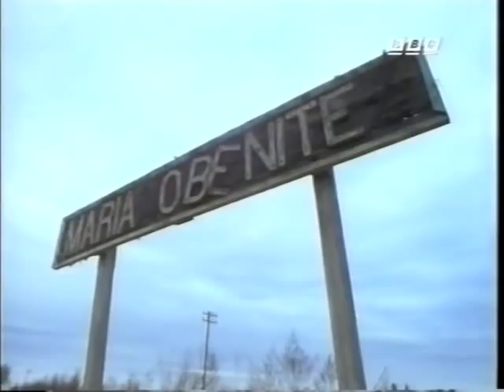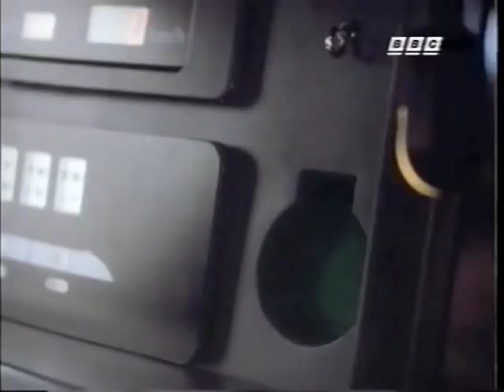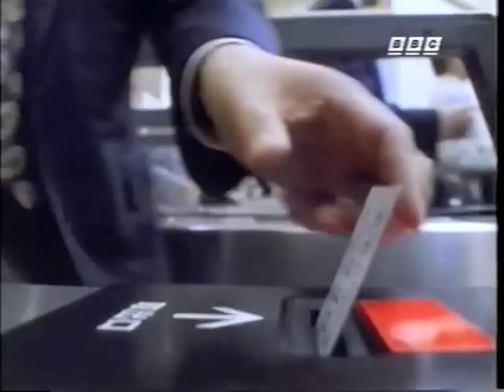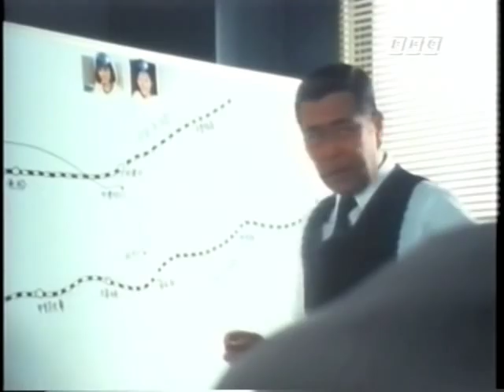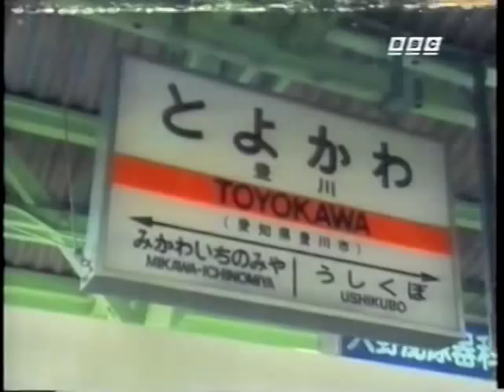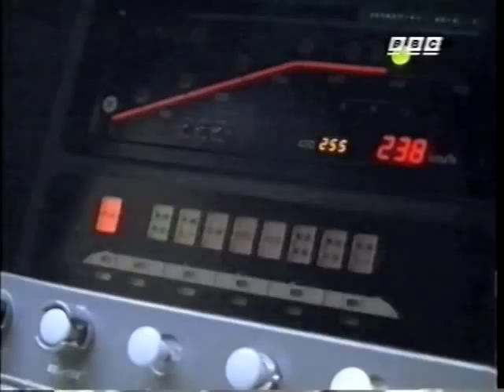BBC Locomotion - Track to the Future (2 of 4)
Railway systems throughout the world are falling into disrepair, and this 1993 documentary looks at three different countries and the state of their railways. Argentina's rail system is in tatters following decades of neglect and corruption; Japan's railways are the envy of the world due to extensive government funding; and Los Angeles is now building railways where 30 years ago they were ripped up, but many people are refusing to abandon their cars.